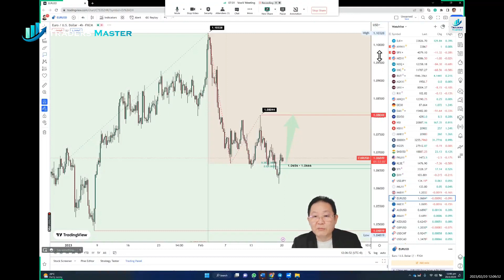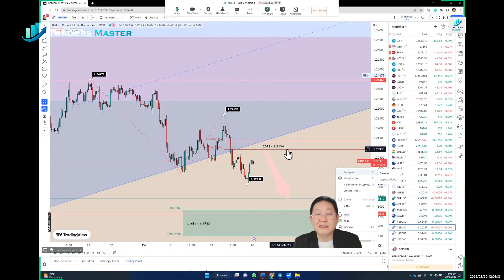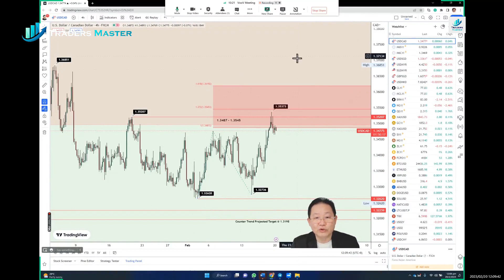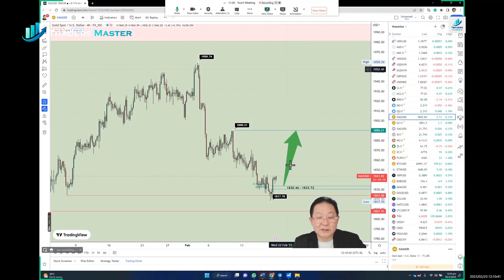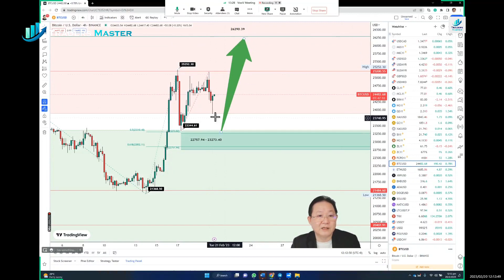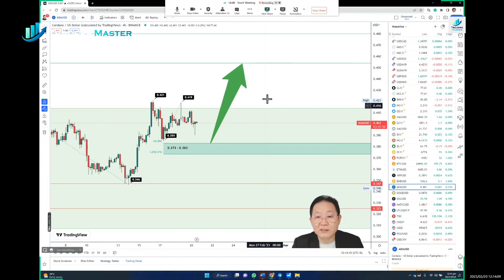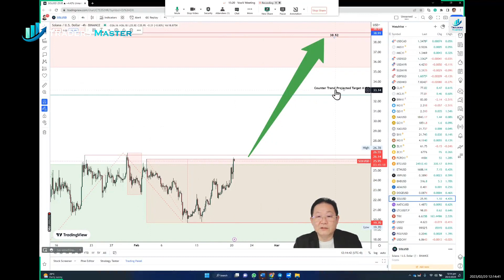TMA - 每日金融市场更新 (20 Feb 2023, 11:59 SGT)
上周五美国股市和原油价格下跌，此前美国公布的经济数据重新点燃了人们对美联储将更加积极地加息以对抗顽固的通货膨胀的押注。

上周五的数据显示出口价格同比增长 0.8%，而预期为下降 0.2%。 前一天，数据显示美国 1 月月度生产者物价指数加速上涨，上周申请失业救济人数低于预期。

加上上周四两位美联储官员的鹰派言论，以及高盛和美国银行预测美联储今年将再加息三次，这些因素导致市场参与者开始为进一步收紧政策做好准备。 交易员现在定价 9 月份将达到 5.3% 左右的峰值。

道琼斯工业平均指数上涨 129.84 点或 0.39% 至 33,826.69，标准普尔 500 指数下跌 11.32 点或 0.28% 至 4,079.09，纳斯达克综合指数下跌 68.56 点或 0.58% 至 7.127.78

今天美国市场因总统日假期休市。

在货币方面，美元指数最初在周五触及六周高点，随后随着本周接近尾声而下跌。 欧元/美元收盘上涨 0.23% 至 1.0693。 英镑/美元收于 1.2044，上涨 0.43%，而美元/日元上涨 0.16%，收于 134.16。

在大宗商品方面，原油期货上周五大幅下跌，受样品供应迹象以及对美联储进一步加息的担忧的压力，这可能会打压需求。 WTI 原油收跌 2.74% 至每桶 76.34 美元，布伦特 3 跌结束。 当天 20 美元 8%。

黄金价格周五小幅上涨，但由于美元走强，本周下跌。 现货黄金上涨 0.2% 至 1,841.94 美元/盎司。 COMEX 黄金期货上涨 0.01% 至 1,842.20 美元/盎司。

比特币 (BTC) 在周末前上涨 4.95% 至 24,685.00 美元，低于周四盘中高点 25,270 美元。 周四的高点是自 2022 年 6 月以来的最高点，但 BTC 周四收盘下跌 3.5%。 25,180 美元，今天早上，抛售压力使 BTC 在新加坡标准时间 09:00 回落至 24,300 美元左右。

以太坊 (ETH) 上周四升至 5 个月 6 高位至 1743.30 美元，随后遭到获利了结，目前交易价格约为 1678.00 美元。

Polygon 的 Matic 是唯一延续其每周牛市的代币，飙升至 1.5678 美元，每周涨幅超过 20%。 它目前在今天早上在亚洲以 1.48 美元的价格易手。 上周三，第 2 层区块链宣布计划推出一个名为 zkEVM 的新主网，该主网有望以更好的隐私更快地扩展以太坊。 日本游戏巨头 Square Enix 上周四也宣布其首款 Web3 游戏将在 Polygon 上线。